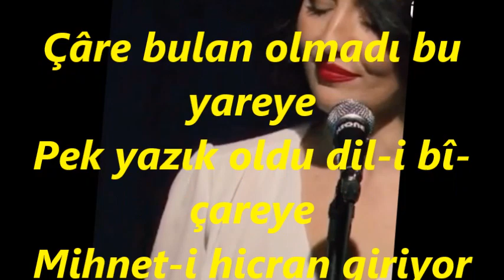Burcu GÖKTÜRK-Çâre Bulan Olmadı Bu Yâreye (HİCAZ)R.G.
SOLİST:
*BURCU GÖKTÜRK*
VİDEOYU YAPAN
*RECEP GAYRETLİ*
GÜFTE: AHMET RASİM BEY
BESTE:  AHMET RASİM BEY
USUL: CURCUNA
MAKAM: HİCAZ
Çâre bulan olmadı bu yareye
Pek yazık oldu dil-i bî-çareye
Mihnet-i hicran giriyor âreye
Pek yazık oldu dıl-i bı-çâreye
Geçti gâm-ı firkat ile ruzigar
Etmedi vuslât bile bu derde kar
Ağlasa da sızlasa da hakkı var